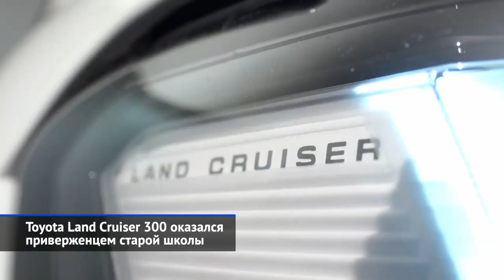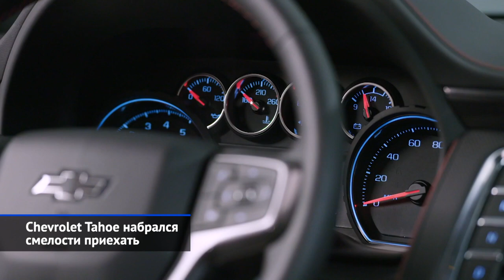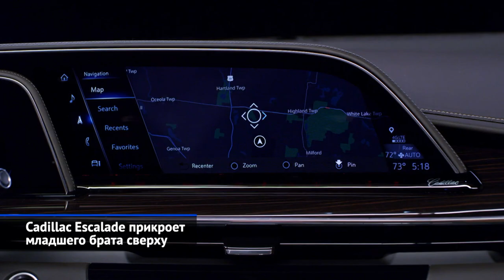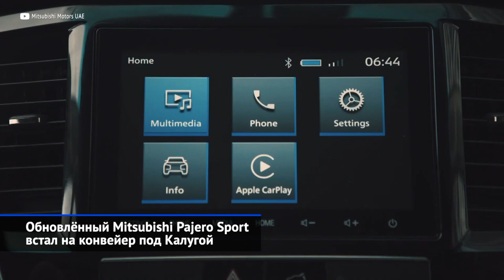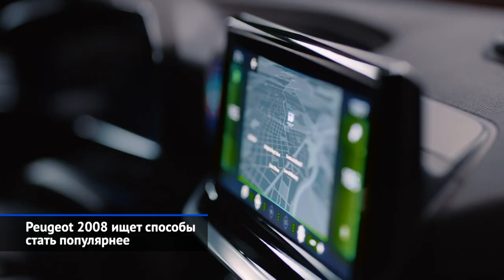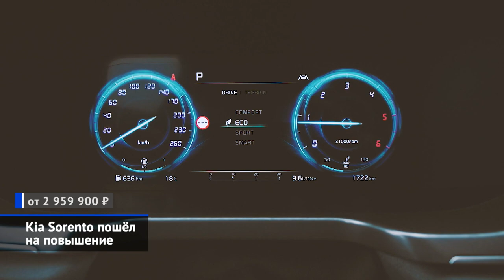Toyota Land Cruiser, Chevrolet Tahoe, Cadillac Escalade, Камаз Компас и другие «Новости недели» №122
На минувшей неделе случилась — да что там случилась! — бабахнула, контузив абсолютно всех, оглушительная премьера Тойоты Ленд Круизер 300. О новом любимце бизнесменов и губернаторов вы обязательно услышите из каждого утюга и соковыжималки, но мы подготовили первый видеообзор долгожданной «трёхсотки». Чтобы снизить кумулятивный эффект от тойотовской бомбардировки, конкуренты, Шевроле и Кадиллак поспешили вывести на рынок новейшие Тахо и Эскалейд, соответственно. УАЗ вновь пообещал большое обновление Патриота. КамАЗ готовит городской грузовичок Компас и карьерный самосвал Геркулес.

0:50 Toyota Land Cruiser 300 оказался приверженцем старой школы.
3:26 Chevrolet Tahoe набрался смелости приехать.
4:47 Cadillac Escalade прикроет младшего брата сверху.
6:12 Обновлённый Mitsubishi Pajero Sport встал на конвейер под Калугой.
8:25 Peugeot 2008 ищет способы стать популярнее.
9:35 Kia Sorento пошёл на повышение с мотором V6 3.5.
10:25 Пикап Great Wall Poer умерил мощность ради России.
11:38 КамАЗ показал будущие новинки Компас и Геркулес высоким гостям.
12:55 УАЗ Патриот 2022 улучшит форму и содержание.
13:46 Роберт Шварцман выбрался на третье место Формулы-2 на этапе в Баку.

Toyota Land Cruiser 300 избавился от двигателей V8, но при этом умудрилась сохранить и массу, и все габаритные размеры. Атмосферных моторов в гамме нет. На старте российских продаж будет только бензиновая версия V6 3.4, но дизель V6 3.3 не заставит себя ждать, хотя его мощность не подгоняли под налоговые рамки. Сразу 299 лошадиных сил! Полный привод — конечно же, по-прежнему постоянный, причём даже в России будут все три блокировки дифференциалов. Однако гидропневматическая подвеска, которая ставилась на Ленд Круизеры 200, на «трёхсотый» не поместилась. Теперь единственный вариант — только пружины. Кстати, клиренс в 230 мм и прочие параметры геометрической проходимости не поменялись.

До России добрался Шевроле Тахо нового поколения. Старт продаж назначен на 1 июля. Ни длиннобазной модификации Suburban, ни дизельного мотора не будет, а единственная версия получит стандартный для Тахо бензиновый V8 отдачей 353 л.с. В трансмиссии — 10-ступенчатый «автомат» и полный привод, построенный вокруг многодисковой муфты, зато с понижающей передачей.

Как известно, у Тахо есть премиальный родственник по имени Cadillac Escalade. И он, что вполне логично, тоже собрался на гастроли по России. Притом, в отличие от младшего брата, Эскалейду полагается не только стандартная, но и растянутая модификация — ESV. Опять же, дабы подчеркнуть своё положение, Cadillac предложит более мощный V8, хотя трансмиссия здесь ровно такая же, как у Тахо.

Обновлённый Mitsubishi Pajero Sport представили в России ещё в начале марта. Тогда же официальные дилеры приступили к приёму заказов на посвежевший внедорожник. Наконец, автомобиль встал на конвейер калужского завода ПСМА Рус. Первые машины уже поступили в автосалоны.

Компактный паркетник Peugeot 2008, по формату напоминающий Крету и Карок, вышел на российский рынок полгода назад. Теперь благодаря другому нагнетателю из моторчика объёмом 1,2 л удалось выжать уже 150 сил, притом компаньоном ему выступил восьмиступенчатый «автомат» Aisin. Сюда бы ещё полный привод, но французская платформа не поддерживает схему 4×4. В России мощный 2008 решено продавать по цене от 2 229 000 ₽.

У Kia на повышение пошёл Sorento. На старте продаж ему отрядили лишь рядные «четвёрки» (бензиновую и дизельную), а сейчас модели пришло время примерить статусный V6 3.5. Это тот самый атмосферный бензиновый мотор, что ставился на прошлое поколение модели.

В продажу поступил Грейт Уолл Поер — здоровенный рамный пикап, который в Россию поставляют напрямую из Китая. Поэтому единственный вариант — длиннобазный, с пятиместной кабиной. Двухлитровый дизель дефорсировали на 13 л.с., чтобы уложиться в 150 сил, но 400 Н·м крутящего момента остались. Турбомотору помогает восьмиступенчатый «автомат» ZF, а полный привод — только жёстко подключаемый.

Мы впервые увидели среднетоннажник КамАЗ Компас, который собирается бросить вызов газовским Валдаю и Газону. Он построен на оригинальной раме, но кабину будет поставлять китайский JAC. Кроме того, в Набережных Челнах вовсю готовят шарнирно-сочленённый карьерный самосвал Геркулес.

Глава контролирующей Ульяновский автозавод группы Sollers Вадим Швецов объявил, что УАЗ не бросает проект глубокой модернизации Патриота.